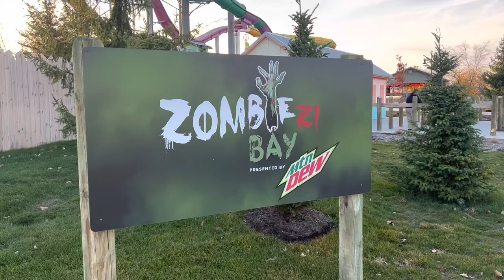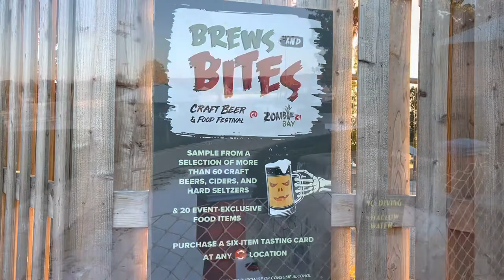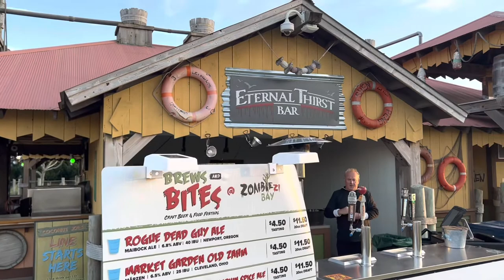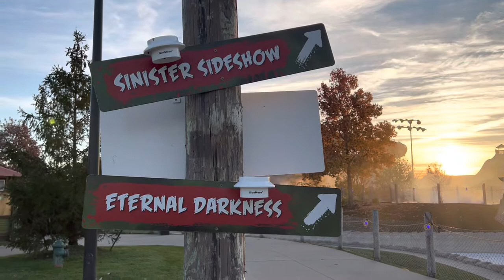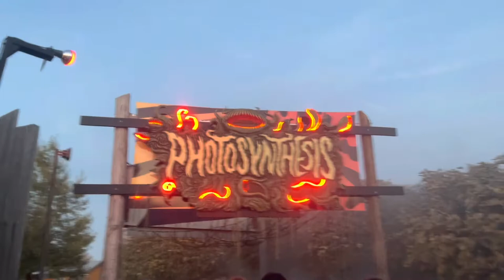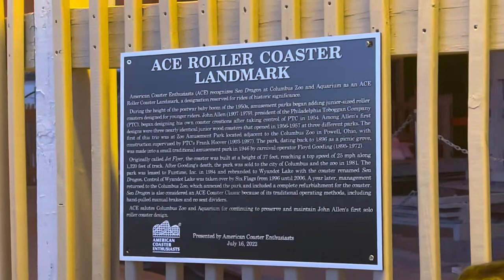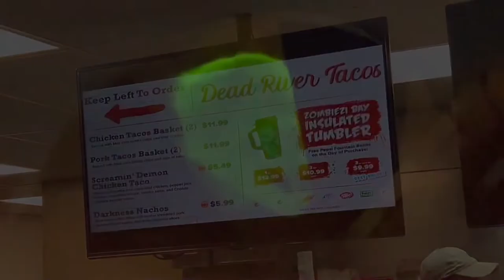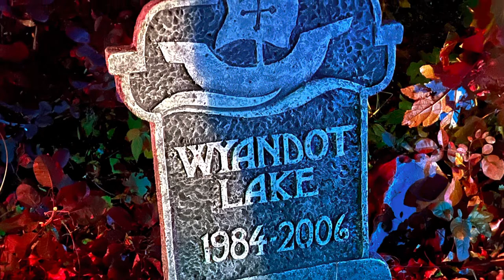ZOMBIEzi Bay Haunted Theme Park | October 2022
We take a trip to the ZOMBIEzi Bay Haunted Theme Park in Columbus, Ohio!!🎃💀
Located at the Zoombezi Bay water park next to the Columbus, Zoo!
Thanks to my sister Christina, my brother-in-law Mike, my nephew Owen, my niece Claire, and the back of my wife’s head for appearing in the video!👻